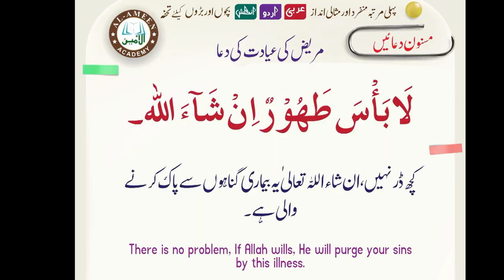Mareez ki Ayadat ki DUA